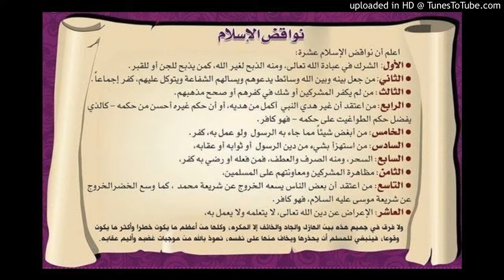02 إنجليزي Nullifiers of Islam (Nawaqid al islam )